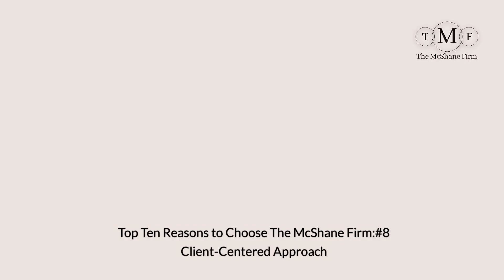Top Ten Reasons to Choose The McShane Firm: #8 Client-Centered Approach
At The McShane Firm, we understand that every case is unique, and we tailor our approach to meet your individual needs and objectives. From the moment you walk through our doors, you're more than just a case number – you're a valued client deserving of personalized, compassionate representation.
Our dedicated team takes the time to listen to your concerns, answer your questions, and develop a legal strategy that aligns with your goals. We recognize that navigating the legal system can be overwhelming, which is why we're here to provide guidance and support every step of the way.
By prioritizing a client-centered approach, we aim to build strong and trusting relationships with our clients, ensuring that they feel heard, respected, and supported throughout the legal process. Your satisfaction and peace of mind are our top priorities, and we'll go above and beyond to ensure that your experience with us is positive and empowering.
Whether you're facing a DUI charge, a criminal accusation, or any other legal matter, you can trust The McShane Firm to advocate fiercely for your rights and fight for your best interests. With us by your side, you can rest assured that you're in capable hands, allowing you to focus on moving forward with confidence and peace of mind.